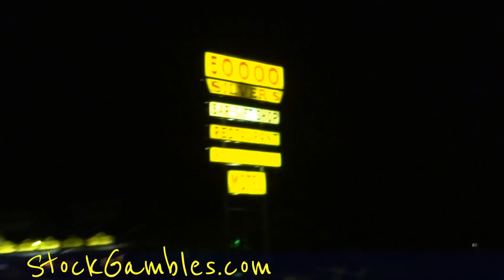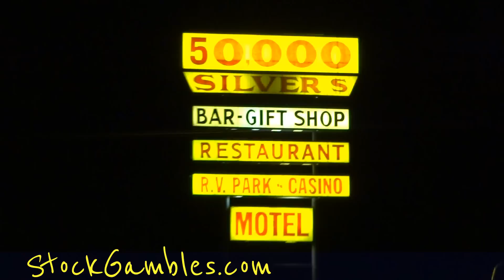50,000 Silver Dollar Montana Gift Shop Cafe Casino Hotel Truck Stop I90 Idaho Road Trip Dollars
50,000 Silver Dollar Gift Shop Casino Hotel Truck Stop World Famous I90 Idaho Montana On the way to deliver a car from Montana to Sacramento on the I90 between Missoula and Spokane there is the 50,000 Silver Dollar Store. They have a huge gift shop, cafe, casino, hotel, and truck stop. The gift shop has a very impressive amount of knives that you can buy. The gift shop is huge and has all sorts of different unique collectibles you can buy. This place is World Famous so I just had to stop there and do a video review of it. Would of been better during the day but don't always get it how I want it. The walls of Silver Dollars is very impressive they have over 62,000 of them and have them all logged and if you gave them one they will know exactly where it is. Just a cool fun place.

Cheers

1 Owner Car Guy   (Nathan Wratislaw)

"50000 Silver Dollar" "Gift Shop" Silver Dollar Dollars Cafe Casino Hotel "Truck Stop" I90 Idaho Montana "World Famous" Display 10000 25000 See Online Video Review "Road Trip" Gambling Gamble Knives Collectibles Unique Famous "Western Bar" Food Gas Rooms Stay Travel Vactation "Tourist Attraction" Money "Nathan Wratislaw" "1 Owner Car Guy" Find See Google Search Restaurant Diner